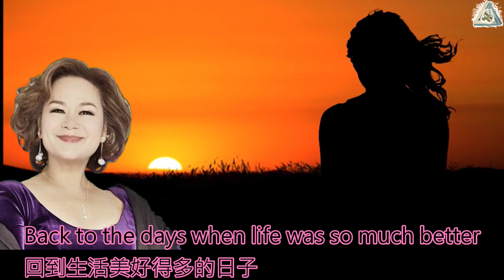好歌對對碰396(粵)再見悲哀當天的錯誤-AI化 杜麗莎 AI化 吕方(歌詞版)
杜麗莎 - 再見悲哀(悲しみにさよなら)
對碰
吕方-當天的錯誤(turn back the clock)